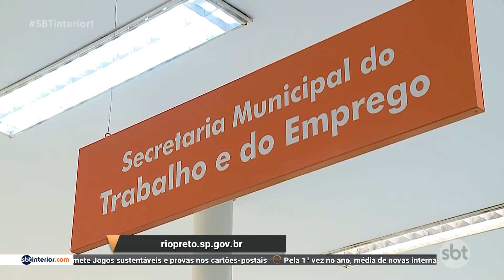Balcão de empregos de Rio Preto tem mais de 500 vagas disponíveis